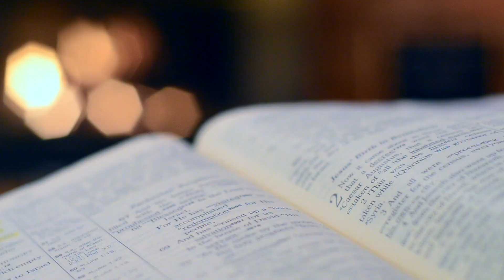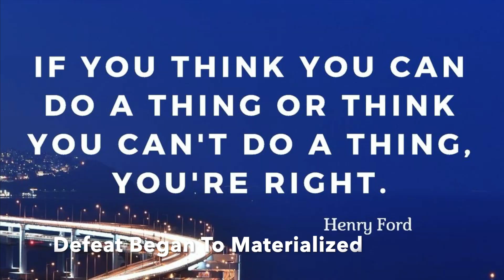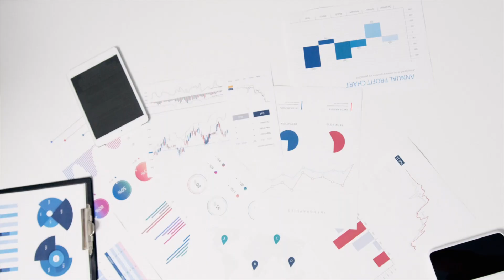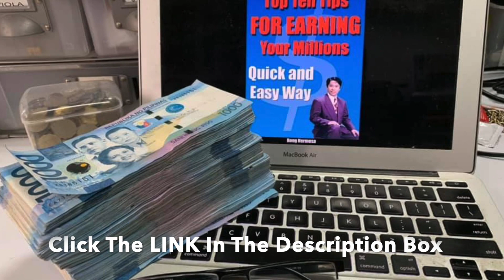LAW OF VISUALIZATION : Top Ten Tips For Earning Your Millions Quick And Easy Way By Dr. Bong Hermosa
The LAW OF VISUALIZATION Tells Us That Your Can Write Today The History Of Your Tomorrow Written In The Top Ten Tips For Earning Your Millions Quick And Easy Way By Dr. Bong Hermosa. In The Theater Of Your Mind, You Can Preview The Picture Of Your Future. The Top Ten Tips For Earning Your Millions Is One Of The Best Selling Book To Ear Your First Million Dollar Quick And Easy Way. Authored By Dr. Bong Hermosa. Watch And Learn How To Profit Easily From Top Ten Tips For Earning Your Millions Quick And Easy Way By Dr. Bong Hermosa.

This Youtube Channel Is Dedicated To HEALTH & WEALTH PRO TIPS
Please Watch Some VIDEO ABOUT WEALTH BUILDING :

JOIN MY FREE COURSE ON FOREX TRADING : FB/QuantumLeapTrader
JOIN MY FREE COURSE ON MAKE MONEY ONLINE : FB/QuantumPlus.org

Shop 301, 19 Des Vouex Road, Worldwide House, Central Hong Kong

Tap Into Multi-Billion Dollar Industry With This Top-Converting, High-Quality Private Label Rights Package To Resell As Your Own And Keep 100% of the Profits!

FOR DOODLE MAKER REVIEW AND BONUSES

FOR 60 SECOND TRAFFIC REVIEW & BONUS ;

MARKET PRESSO REVIEW & BONUS Will Give You Information About The Top Ten Tips For Earning Your Millions Quick And Easy Way In Making Money Online By Bong Hermosa. Watch And Learn The Top Ten Tips For Earning Your Millions Quick And Easy Way From Bong Hermosa.

VIDEO CREDITS :
Creative Common
Bong Hermosa Production
His Sanctuary Music

RECOMMENDED ONLINE BUSINESS
FOR MAGNETIC VIDEO MARKETING
HERE'S WHAT INCLUDED ;
Module 1: High Quality Video Marketing Guide
Module 2: Cheat Sheet
Module 3: Mind Map
Module 4: Resource Report
Module 5: Ready-Made Sales-letter & Thank You Page
Module 6: Hypnotic Sales Video Promo
Module 7: Legal Pages
Module 8: Full Set of Professionally Designed Graphics
Module 9: Stunning, Professionally-designed Banners
Module 10: Module 14 - License Pack

LIFESUITE
For More Details

Video by LuanMote from Pexels
Video by Anna Shvets from Pexels
Video by Amina Filkins from Pexels
Video by Catherine Lee from Pexels
Video by Jakob Lundvall from Pexels

MEGA BLESSINGS TO YOU, SEE YOU AT TOP !